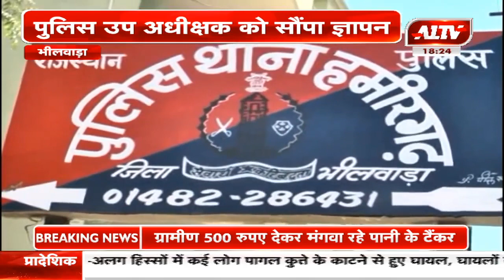भीलवाड़ा : हमीरगढ़ में चाकूबाजी का मामला | गांव की दुनिया